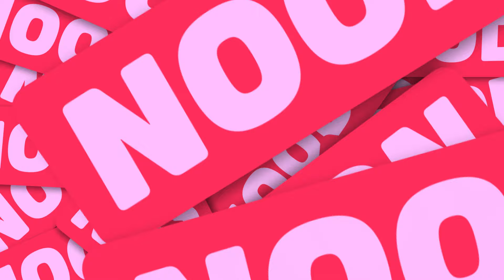Let's talk about Porno | Schon viel gesehen, aber noch nichts erlebt?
Mit nur einem Klick zum Porno: Kinder und Jugendliche kommen frühzeitig im Netz mit pornografischen Inhalten in Berührung, auch ungewollt und oftmals, bevor sie selbst eigene sexuelle Erfahrungen machen. In 3 Kampagnen-Videos zu unserem diesjährigen Motto am Safer Internet Day 2024 „Let’s talk abou Porno“ motivieren wir Jugendliche sowie Eltern über diese Themen zu sprechen.

Alle Informationen zum Safer Internet Day 2024 sowie viele Materialien und Hilfestellung zum Thema „Let’s talk about Porno“